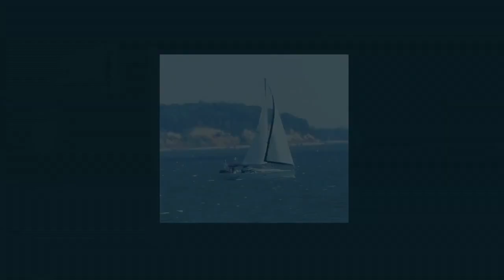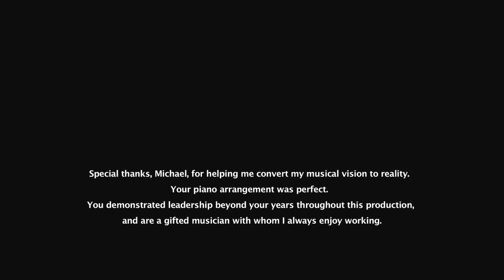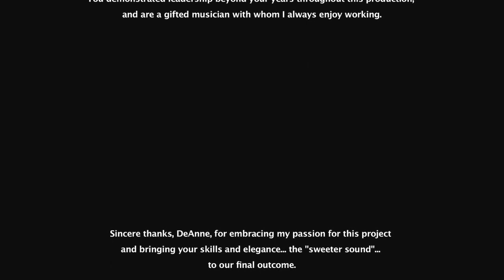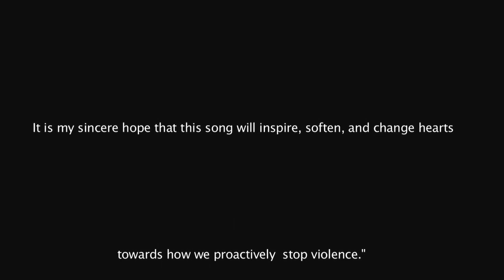Changed Hearts Will Stop Violence by Pamla McCroby Winther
This song is my gift ... a meager attempt to bring solace to those who have dealt with violence and abuse - both in heightened measure and with greater frequency in recent years. May understanding be granted those who have suffered, to ease their way.